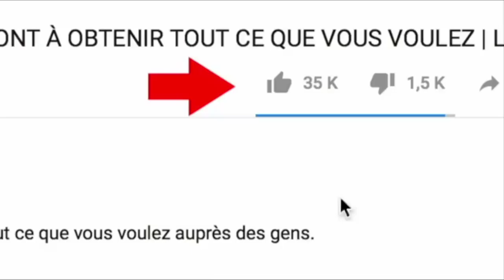Le Benskineur Malchanceux Eps 3: Un policier malhonnête sauve FRANCO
Production : FRANCO le MIGNON

c'est juste un message de prudence envers nos frère mototaximen